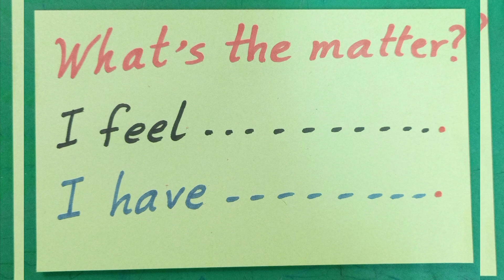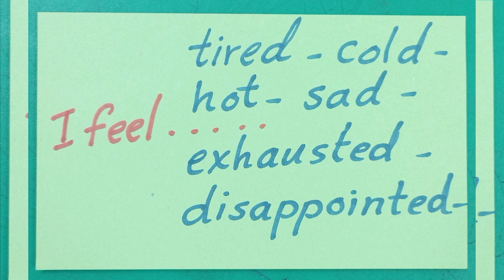السؤال عن الحالة الصحية باللغة الإنجليزية || What's the matter || محمد أبوكيلة